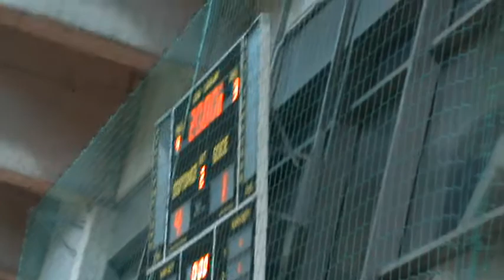Czas w meczu Orły Lexmark i II połowa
Orły Kraków - Lexmark FT